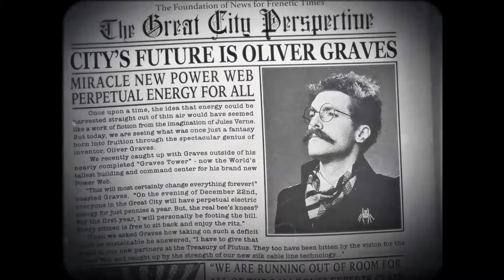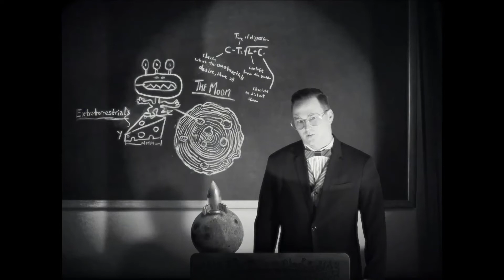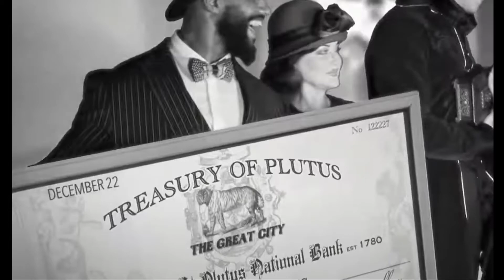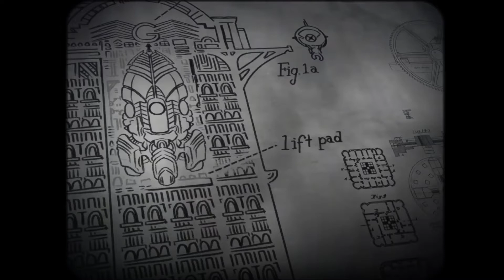Hidden Meaning Unveiled: 'Queen of the Night' Acts 2, 3, 4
The deeper meaning of the silent sci-fi film 'Queen of the Night' by @dirtpoorrobins is explained.

EASY WAYS to HELP OUT

My name is Derek J Fiedler. I live in Northern California. I'm a husband, father, writer, and conversationalist, who likes to take a deeper look into movies, culture, religion, and various levels of reality. I publish stories, articles, concept albums, podcasts, and video essays. Along the way, I also share parts of my learning journey through conversation, film analysis, book review, and symbolic interpretation. I write articles for the Symbolic World Blog as well as newsletters and short articles about Life & Creativity at derekjfiedler.substack.com.